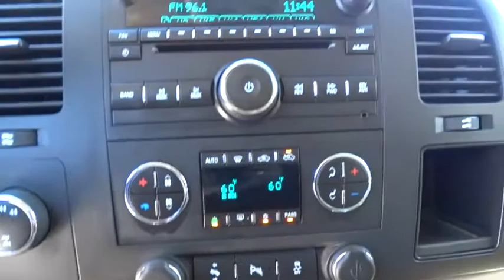2012 GMC SIERRA 1500 Fresno, Bakersfield, Modesto, Stockton, Central California CG254413HL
2012 GMC SIERRA 1500
2012 GMC SIERRA 1500 4WD CREW CAB 143.5 SLE - Stock#: CG254413HL - VIN#: 3GTP2VE75CG254413

5590 N. Blackstone

CARFAX 1-Owner. EPA 21 MPG Hwy/12 MPG City! BLUETOOTH FOR PHONE, AUDIO SYSTEM, AM/FM STEREO WITH CD PL... REAR VISION CAMERA, WHEELS, 4 - 18 X 8 (45.7 CM X 20.3.. UNIVERSAL HOME REMOTE, LPO, CHROME PACKAGE, Hitch CLICK ME!br /br /KEY FEATURES INCLUDEbr /Satellite Radio. 4x4, Onboard Communications System, Privacy Glass, Child Safety Locks, Heated Mirrors, Electronic Stability Control, 4-Wheel ABS. br /br /OPTION PACKAGESbr /POWER TECH PACKAGE includes Vortec 5.3L V8 SFI FlexFuel engine, (G80) heavy-duty automatic locking rear differential, (Z82) Trailering Package, (CJ2) dual-zone automatic air conditioning, (UPF) Bluetooth for phone, (UK3) steering wheel-mounted audio controls, (UUI) AM/FM stereo with CD player and MP3 playback, (AG1) driver 6-way power seat adjuster, (T96) front fog lamps, (A60) locking tailgate, (PPA) EZ-lift tailgate and (N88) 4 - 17 x 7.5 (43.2 cm x 19.1 cm) 6-lug aluminum wheels, CONVENIENCE PACKAGE includes (JF4) adjustable power pedals, (UG1) Universal Home Remote, (AP3) remote vehicle starter system, (UD7) Rear Parking Assist and (C49) rear-window defogger, TRAILERING PACKAGE, HEAVY-DUTY includes trailering hitch platform and 2-inch receiver, 7-wire harness (harness includes wires for: park lamps, backup lamps, right turn, left turn, electric brake lead, battery and ground) with independent fused trailering circuits mated to a 7-way sealed connector, wiring harness for after-market trailer brake controller (located in the instrument panel harness), and (KNP) external transmission oil cooler, WHEELS, 4 - 18 X 8 (45.7 CM X 20.3 CM) CHROME-CLAD ALUMINUM, REAR VISION CAMERA, SUSPENSION PACKAGE, OFF-ROAD includes 1.81 (46 mm) shocks, off-road jounce bumpers, 36mm front stabilizer bar, (NZZ) Skid Plate Package br /br /Horsepower calculations based on trim engine configuration. Fuel economy calculations based on original manufacturer data for trim engine configuration. Please confirm the accuracy of the included equipment by calling us prior to purchase. br / Some of our Pre-Owned vehicles may be subject to unrepaired safety recalls. Check for a vehicle's unrepaired recalls by VIN at